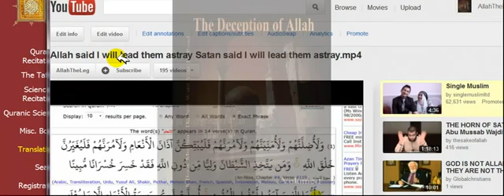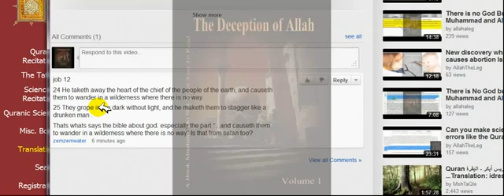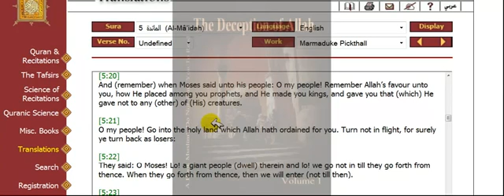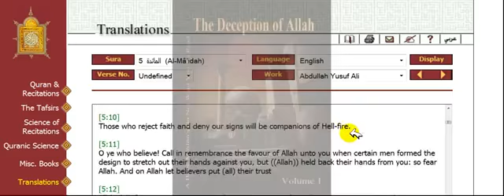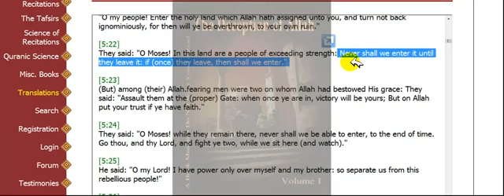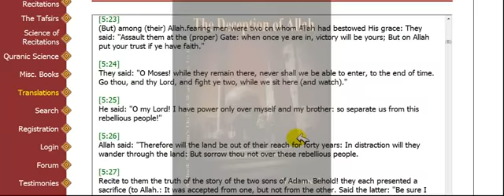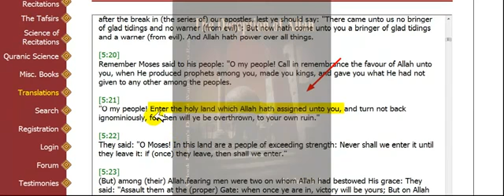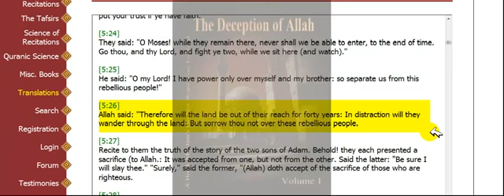Allah Said Israel belong to the Jews and order them to destroy the Palestinian people